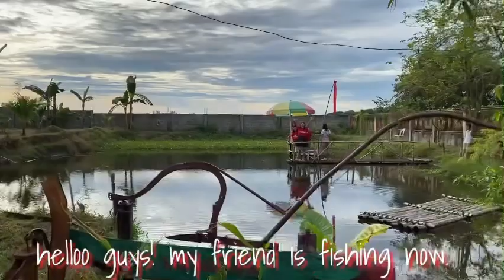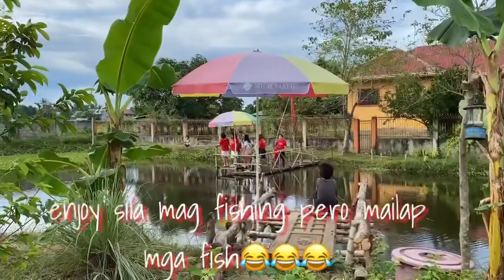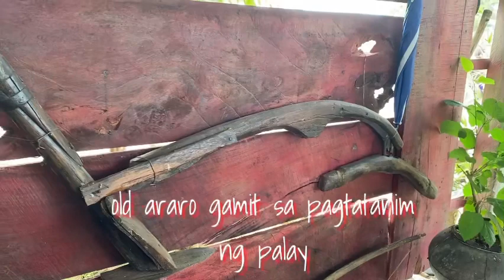A day in a Farm with Friends&Kids|| Mini Farm tour|| Picnic and fishing with the Kids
hi everyone! it's another vlog with my friends at our friends mini farm.So calm and refreshing day out with kiddos.Enjoy fishing kahit mahirap makakuha ng fish hehehe.Anyway thank you and enjoy watching.

thank you for the free music background by;
FOR NOW by GABRIEL